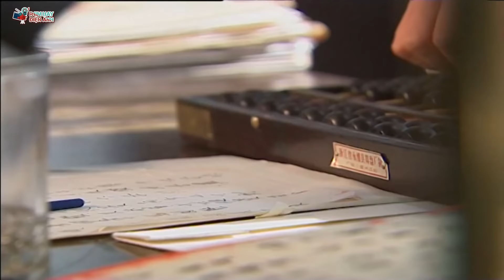Mối Tình Trọn Đời - Tập 18 | Phim Bộ Tình Cảm Trung Quốc Mới Hay Nhất - Thuyết Minh